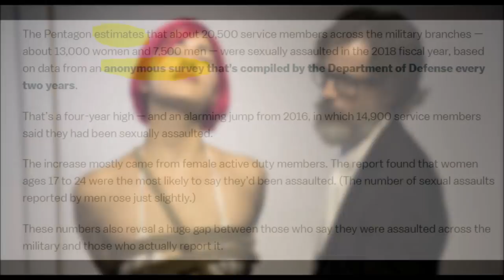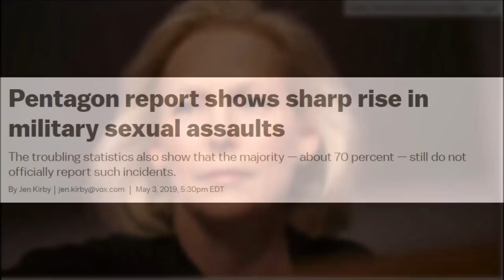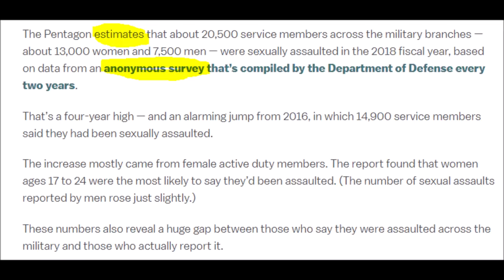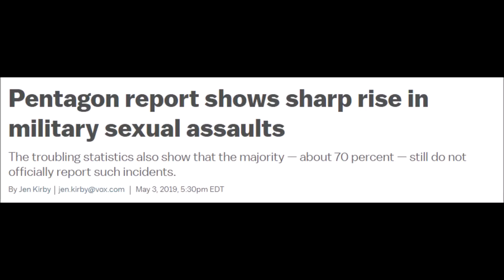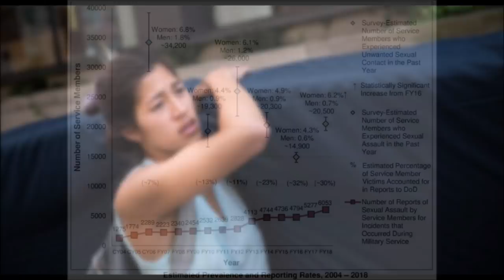Based on Bullshit: Gillibrand Upset About Lack of Sex Convictions in Military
Well, first, let's start off with this 'survey' of 'victims' in the military. around 6000 reports of sexual assault were filed in 2018. However, the 'survey' says that should be closer to 20,000. So, obviously, that is a problem.

What they don't tell you is sexual assault includes a lot of things only one of which is rape. Do you think if someone gropes you at a bar, for example, which is by definition a sexual assault, would you report that to police or the army base? I think the vast majority of people WOULD NOT.

But by for years conflating sexual assault and rape, by convincing you that every time you hear sexual assault, you are to believe rape, they now can 'estimate' that x number of 'rapes' are never reported.

Nonsense. The vast majority of sexual assaults are not reported. That doesn't mean each of these assaults was a rape.

It's feminist bullshit, it always is. Lies, and outright fabrications. None of the statistics we know of show anywhere near what the feminists tell us about rape.

Gillibrand Story

Mattress Girl

Mary Koss Survey

Clarey Act: College Rape

Military Assaults: NOTICE IT IS A SURVEY

As you can see, the actual rape rate on campus is approximately 0.6%/year. That's not 20%.

Original Content